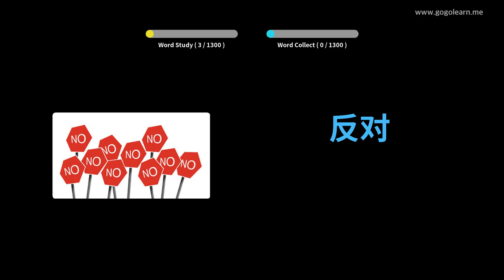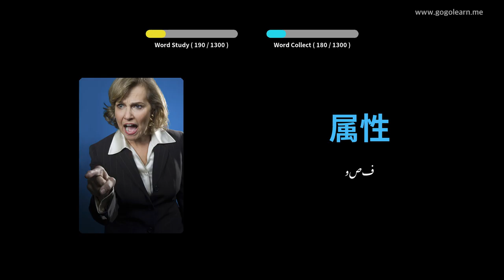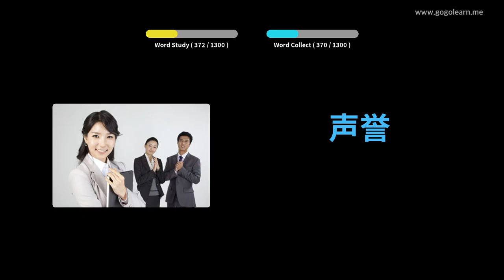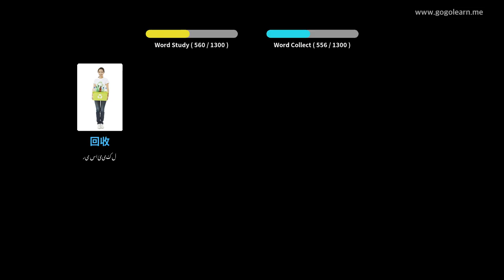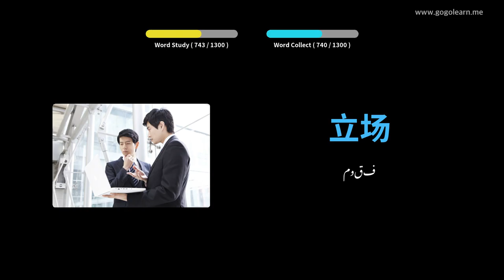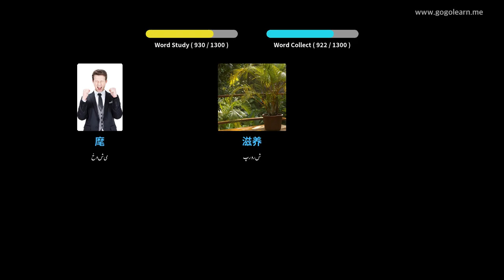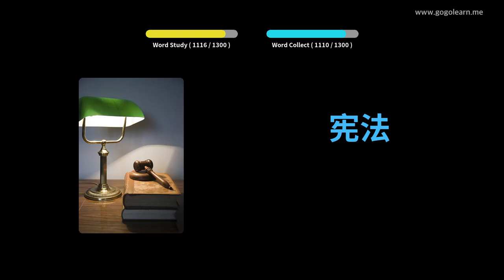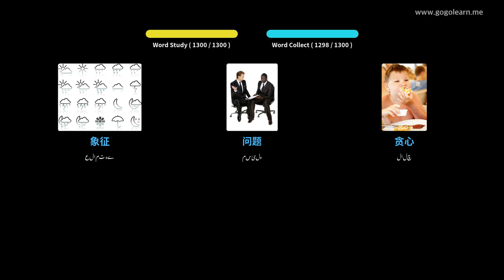چینی لغت طالب علم | Golearn